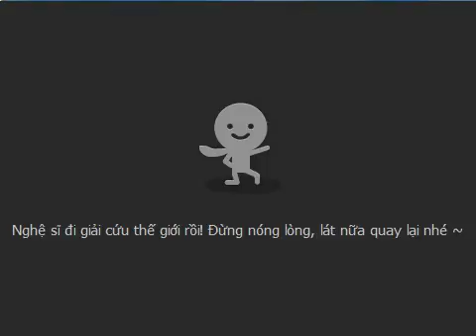[Talktv 88] Special show